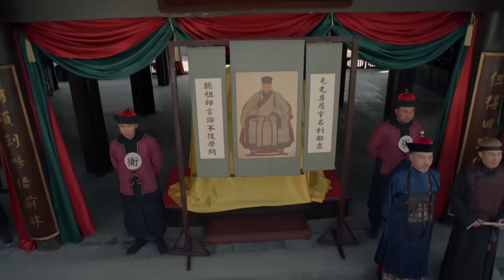窮木工用價值千萬的紫檀做了一顆魯班球，成功修復了龍椅，救下入獄的老父親